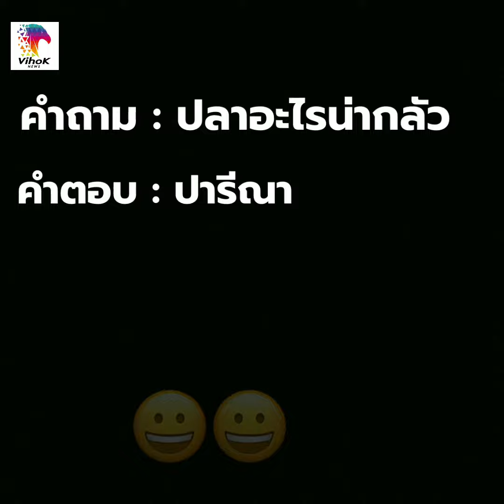ความคิดใสๆของเด็กๆ ! ปลาอะไรน่ากลัวที่สุด…?